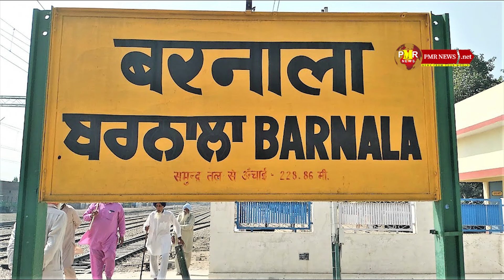సీఎంను ఓడించిన స్వీపర్ కుమారుడు | AAP Labh Singh Ugoke who defeated Charanjit Singh Channi | PMRNews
సీఎంను ఓడించిన స్వీపర్ కుమారుడు | AAP's Labh Singh Ugoke who defeated Charanjit Singh Channi | PMR News